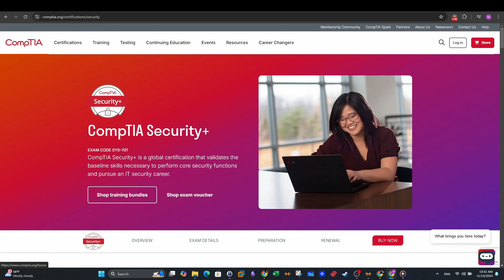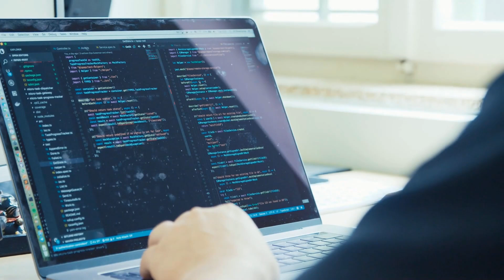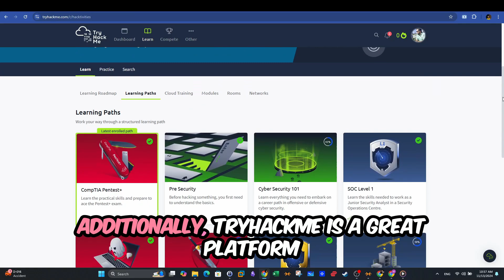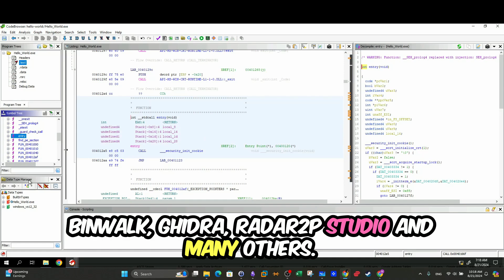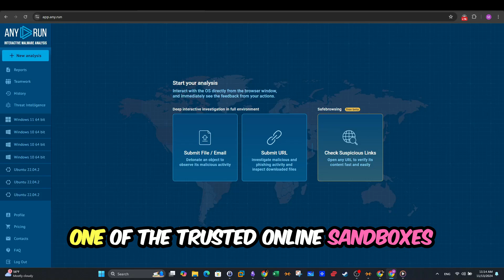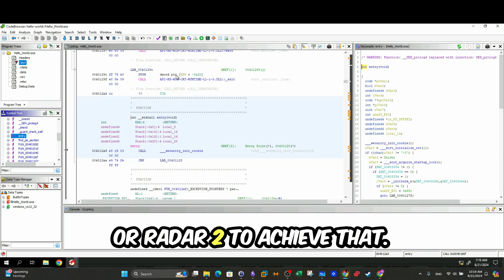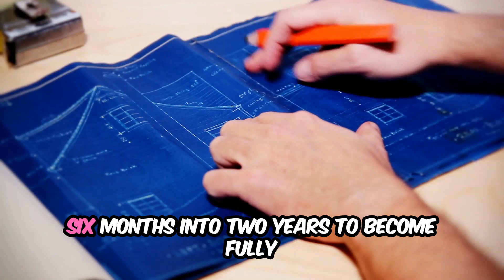How to Learn Malware Analysis & Reverse Engineering | Complete Roadmap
This video provides a comprehensive roadmap for learning malware analysis, a crucial skill in cybersecurity.
Writeup
0:00 Introduction to Malware Analysis
0:26 Step 1: Learning Cybersecurity Essentials
1:01 Step 2: Programming Languages for Malware Analysis
1:52 Step 3: Operating System Fundamentals
2:24 Recommended Learning Resources
3:04 Step 4: Setting Up a Safe Analysis Environment
3:33 Tools for Static Malware Analysis
3:44 Tools for Dynamic Malware Analysis
4:00 Using Online Sandboxes (ANY.RUN)
5:13 Advanced Topics: Obfuscation, Packing, and Reverse Engineering
6:00 How Long Does it Take to Learn Malware Analysis?